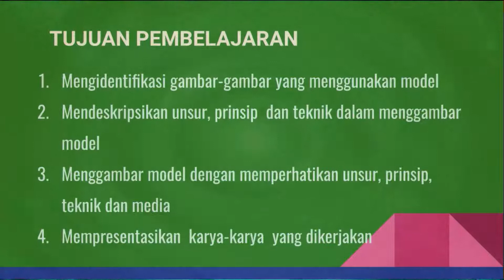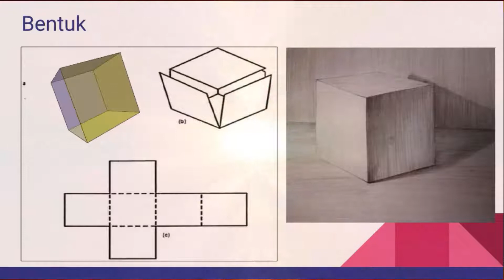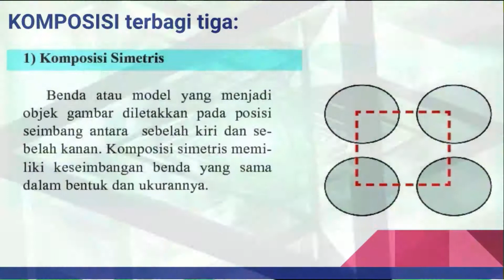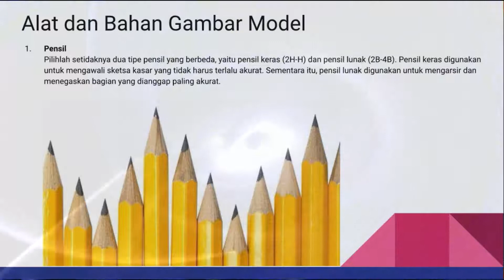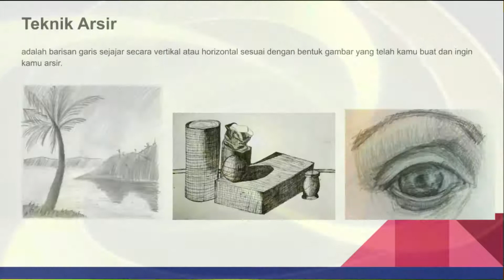Gambar Model Seni Budaya Kelas 8